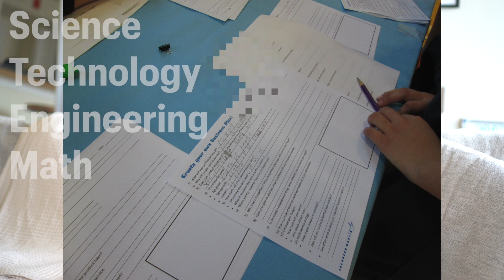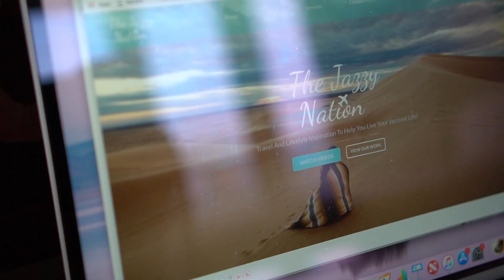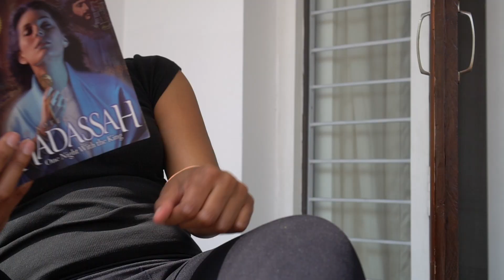My Story + Searching For My Purpose While Living Abroad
Today, I am unpacking my expat journey even more to give you a chance to learn more about me and hopefully envision a new way you can travel and work abroad one day.